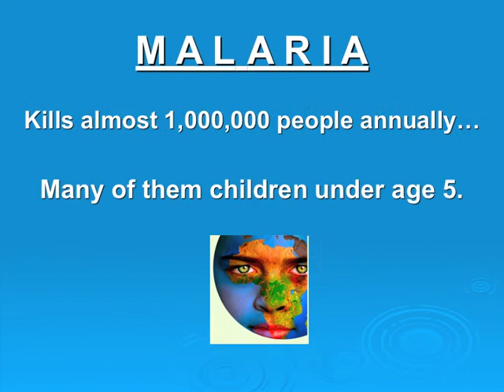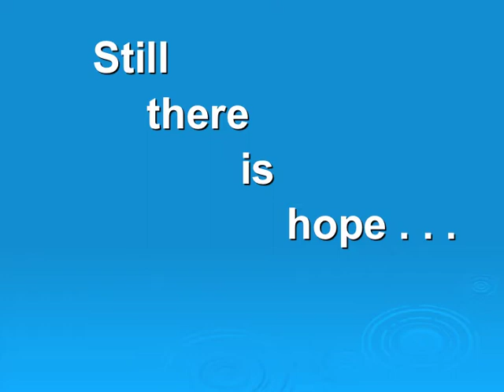Providence Church Ongoing Mission - Nickels4Nets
Nickels 4 Nets is a program of PC(USA)'s Healthy Women, Healthy Families project providing life saving mosquito nets to families in Africa. Just $10—less than the cost of a movie and a pizza—provides a mosquito net to protect a family of five.